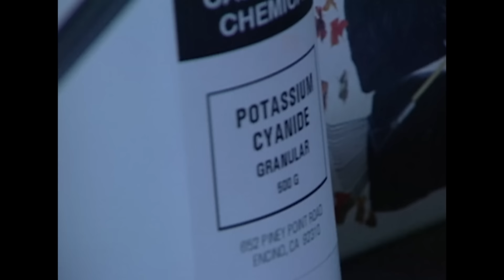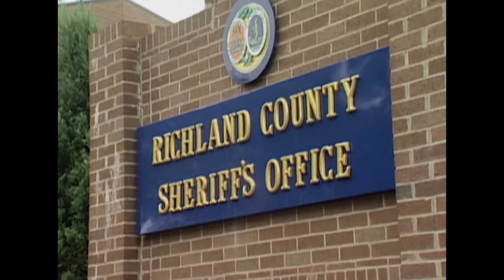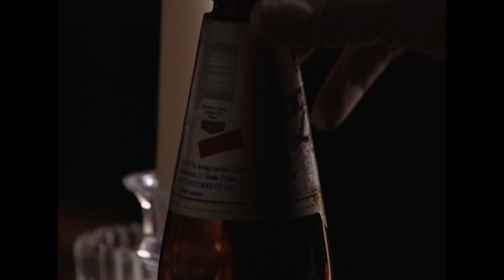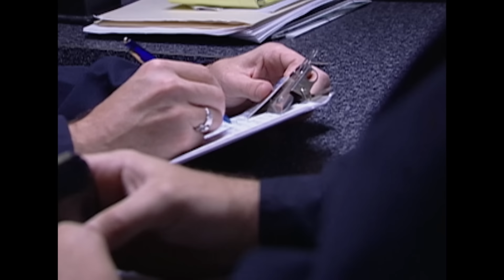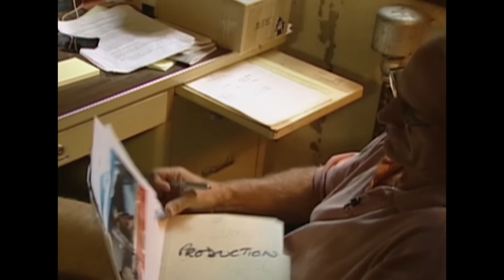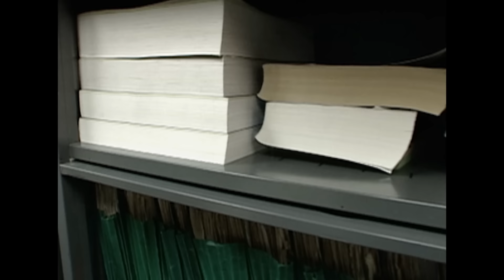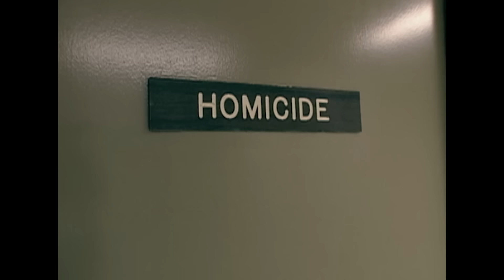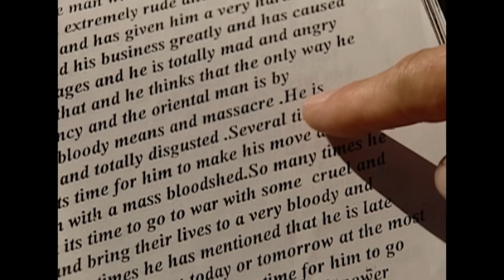Pistas Insospechadas | Los Nuevos Detectives | Crimen e Investigación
Algunas de las mejores pistas provienen de los lugares más insospechados. Algunos crímenes son resueltos gracias a evidencias proporcionadas por insectos, botellas de cerveza u otros objetos aparentemente sin sentido.